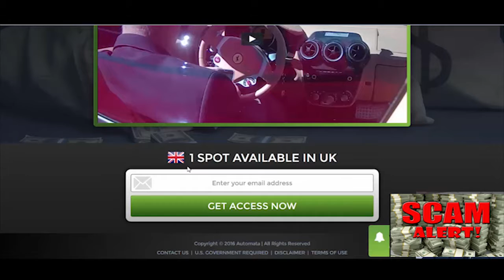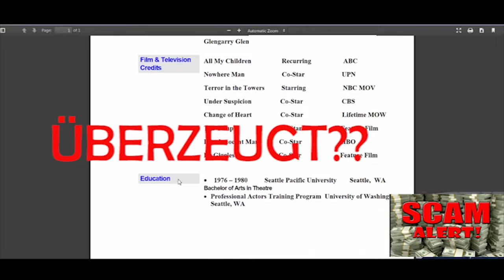SCAM ALERT!! - Automaten Formel Überprüfung